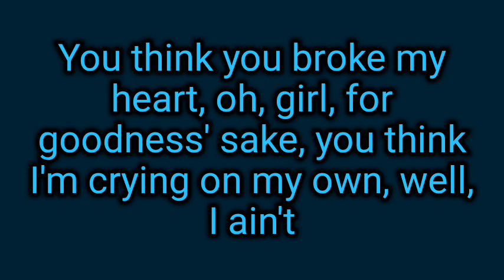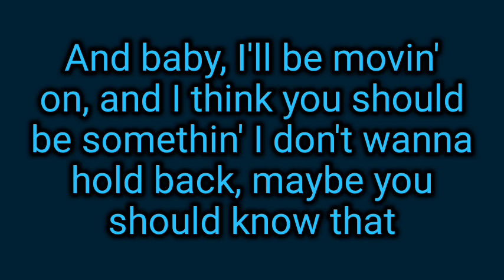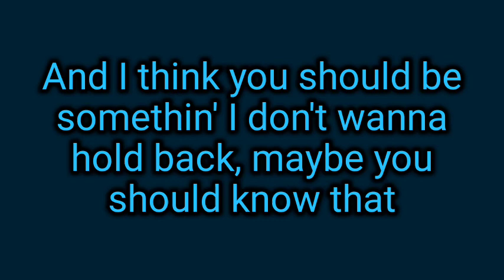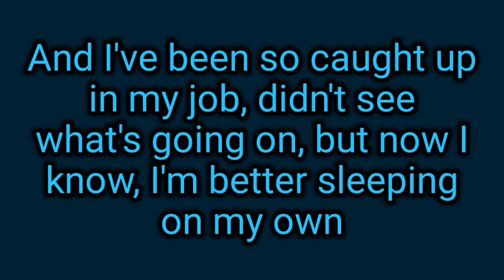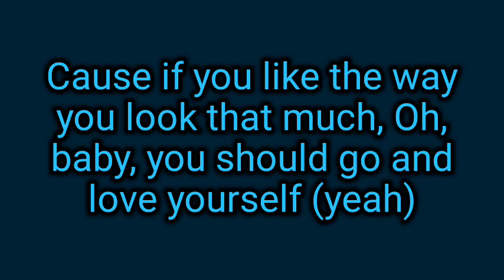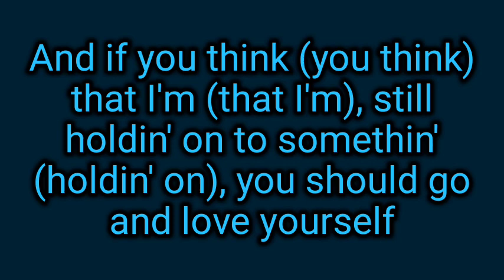Justin Bieber - Love Yourself (lyric video)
lyric video to love yourself by Justin Bieber